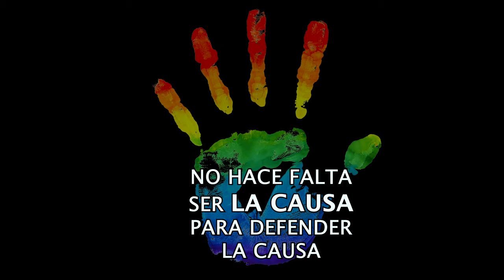👉🏻 RESPETAR la diferencia 💪🏿 VALORAR la diversidad ✋🏾 NO A LA VIOLENCIA 🛑 STOP HOMOFOBIA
Como gordo sé bien lo que es ser discriminado, pre juzgado y dejado de lado. Hoy quiero unirme a una causa más grande y dura, que creo que requiere nuestra atención sea cual sea nuestra inclinación sexual.

Según datos del Ministerio del Interior en 2019 hubieron 278 crímenes de odio relacionados con la orientación sexual o la identidad de género en España y lo peor es que van en aumento.

Hace pocos días mataron de una paliza mortal a un jóven en Galicia al grito de “maricón”. Este tipo de hechos lamentables se repiten día a día, a distinta escala, aunque la mayoría no llegue a los medios de comunicación.

En la actualidad uno de cada tres países del mundo castigan penalmente las relaciones homosexuales y once con la muerte.

Por eso celebro aún con más energía la decisión de Argentina de decretar la opción “X” en el documento de identidad y en el pasaporte.

Permitiendo así el derecho a la identidad de género, que hace parte de los derechos humanos y también del derecho a no ser discriminado en ningún plano de la vida.

Para ALOJARME siempre uso AirBnB. Me encanta hacerlo en casas de personas reales.